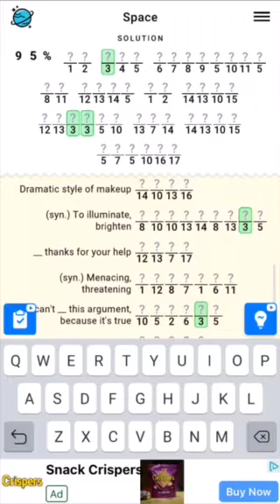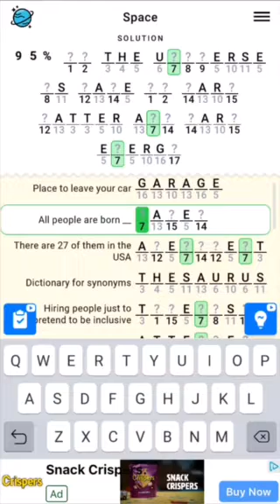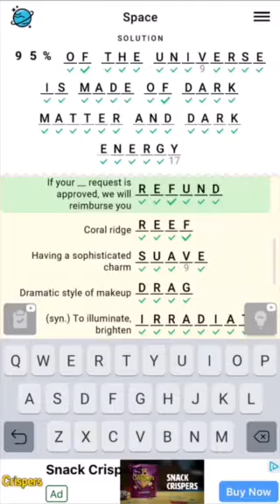Figgerits Game - Space Facts